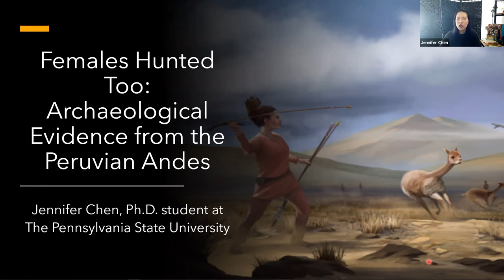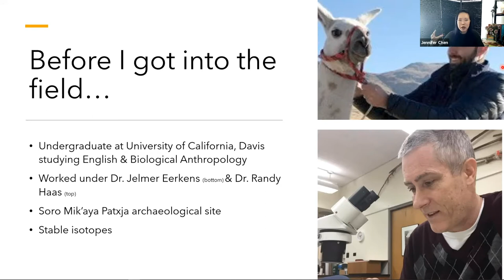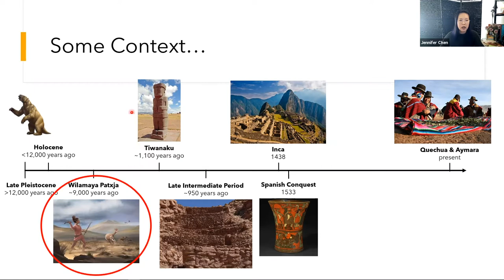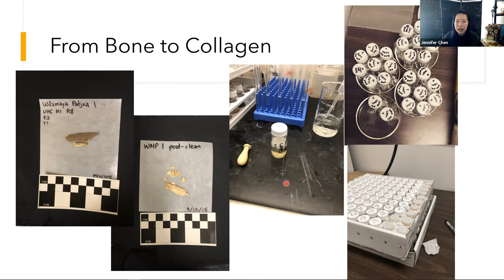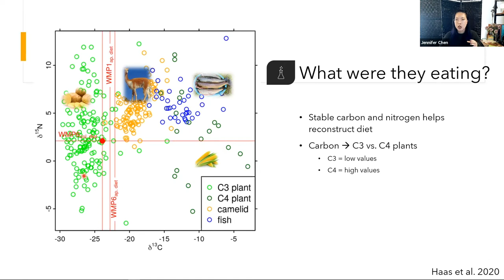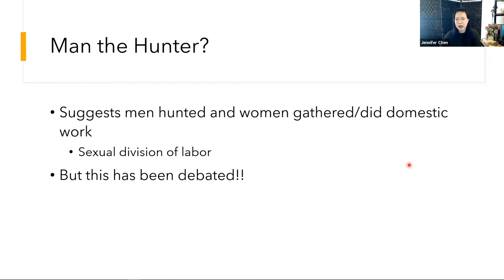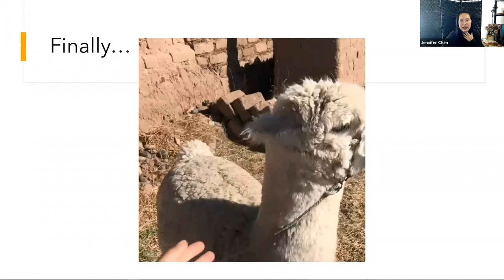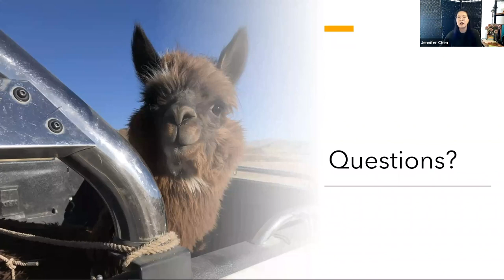Lunch Break Science: Females Hunted Too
On January 20, 2021, Ph.D. student Jennifer Chen of Penn State University presented, "Females Hunted Too."

Traditionally, many people believed that prehistoric big game hunting was exclusively done by males, but recent evidence found from 9000-year-old remains in Peru suggests that female hunters also participated in big game hunting.

Ph.D. student Jennifer Chen of Penn State University digs into the compelling evidence and discusses the fascinating science that might change the way we think about hunter-gatherer societies and gender roles of our early ancestors.